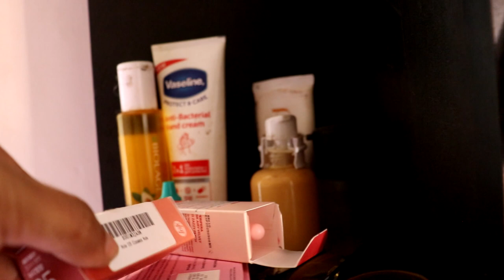എങ്ങനെ ഉണ്ട് ഈ look എനിക്ക്????ഒരു സിനിമ കാണാൻ ഒന്നിച്ചു kathy വച്ചു റെഡി ആയാലോ?? Karimashi new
Karimashi

Big  🐻  Hugs❤️